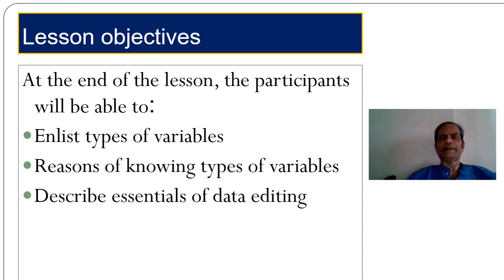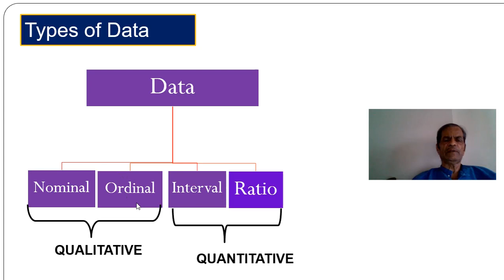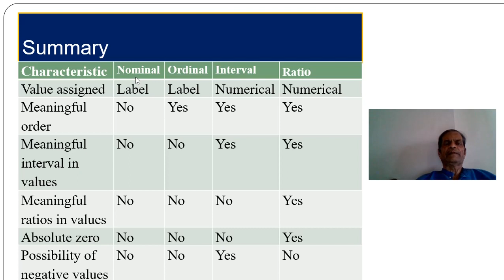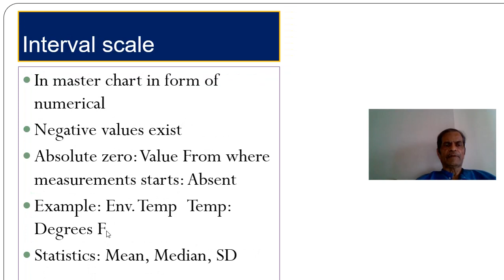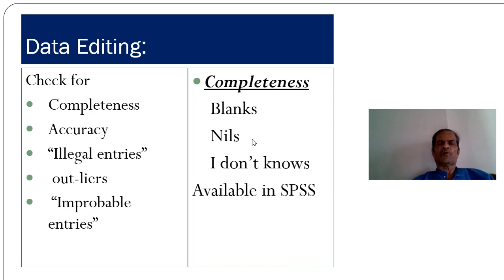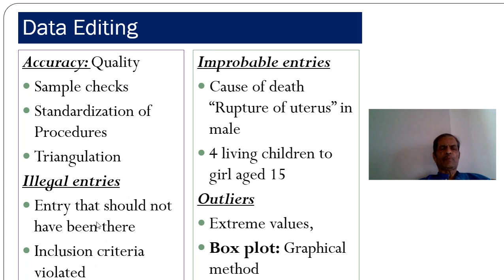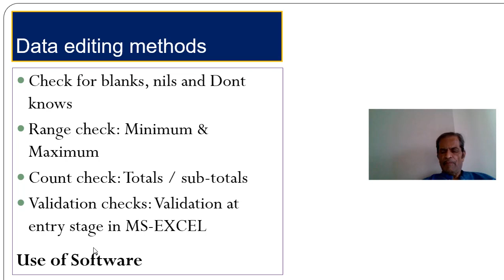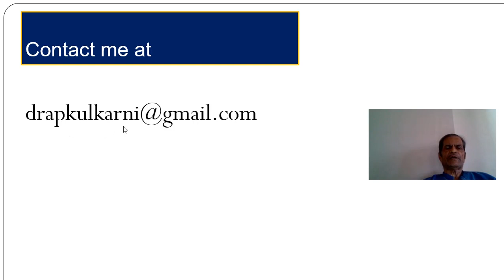O Data in Research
Dr A.P. Kulkarni on Data in Research: This 15th Lecture in Series on Research Methodology